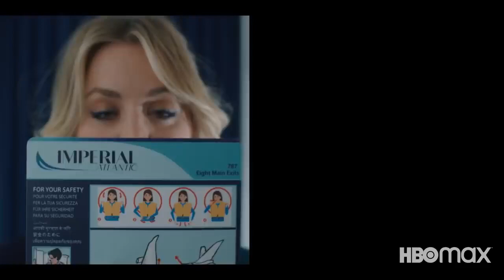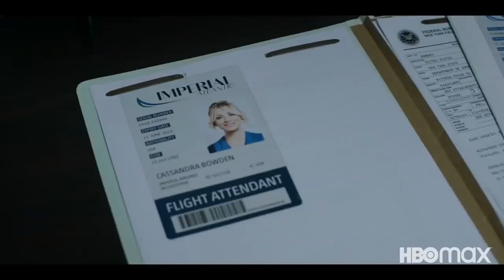THE FLIGHT ATTENDANT Official Trailer (2020) Kaley Cuoco, Drama Series HD